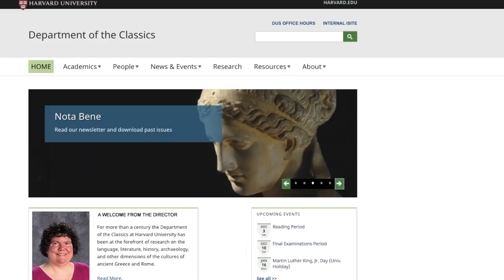It's a Waylandful Life!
A short holiday tribute from the Wayland community in Beaver Dam, Wisconsin.